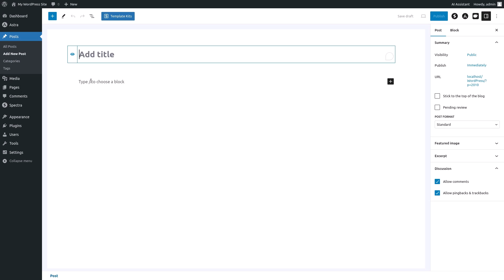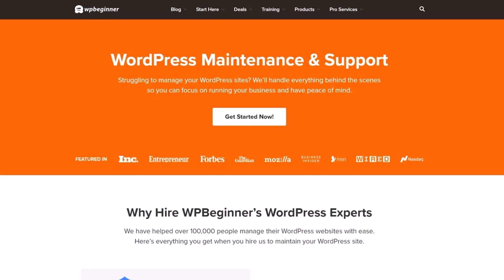How to Add a Button to Your WordPress Website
Adding the Button Block:

Login to your WordPress dashboard.
Navigate to "Posts" -"Add New" to open the block editor.
Click the "+" sign and search for "button".
Select the "Buttons" block to add it to your post.
Change the button text by clicking on it and typing your desired text (e.g., "Click Me!").
Styling the Button:

Look for the block settings on the right-hand side of the editor.
Adjust the button width under "Width settings".
Go to the "Background" option and choose "Solid" or "Gradient" for the background color.
Select a color for the button background.
Click on "Text" to choose a contrasting color for the button text.
Adjust the text size under "Typography".
Customize padding and border options (optional).
Align the button text to the center using the alignment options in the toolbar.